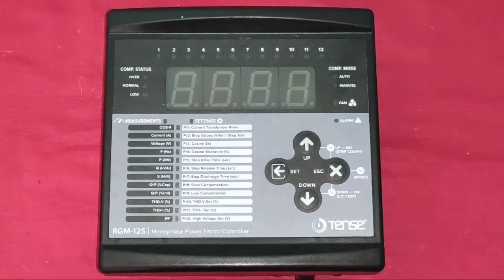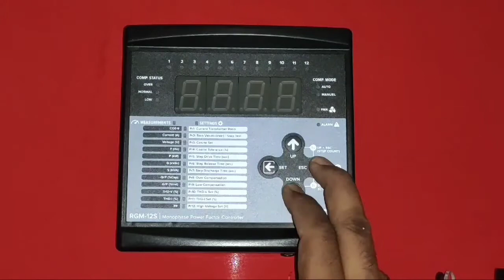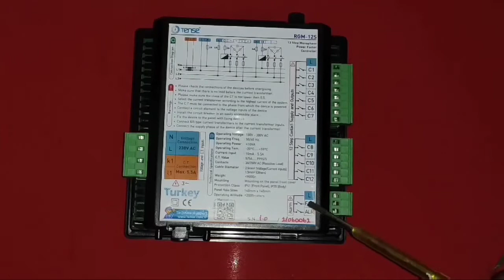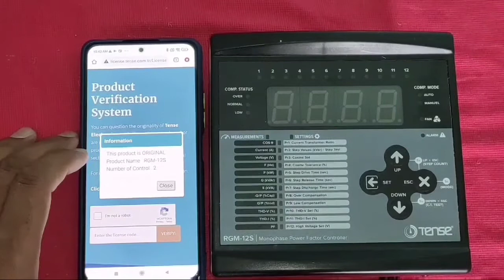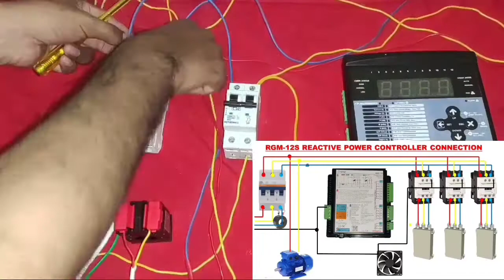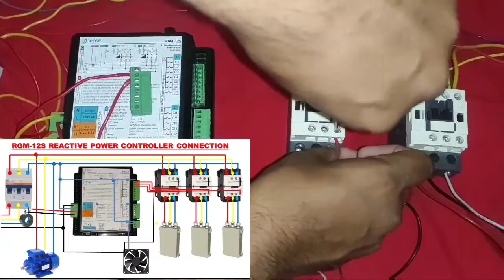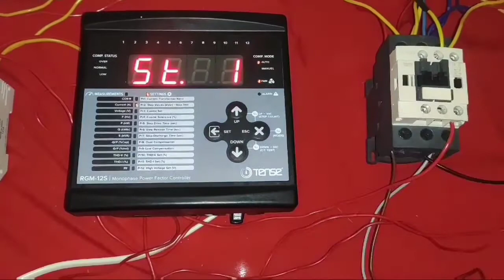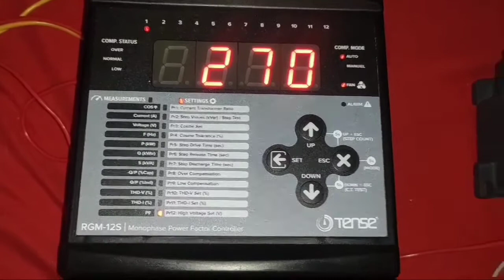How to Install Automatic Power Factor Controller! Automatic P. F. Controller Connection & Setting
Mono phase automatic power factor controller installation

in this video we explain tense electronic mono phase reactive power controller complete connection with capacitor bank connection and with current transformer

because it is mono phase controller so we need to connect 1 ct

so we need to compensate this ct for controller control wiring

in this video we explain mono phase power factor controller connection and set up

for more information learning about automatic power factor controller just watch and learn